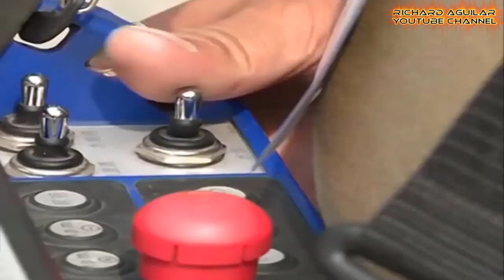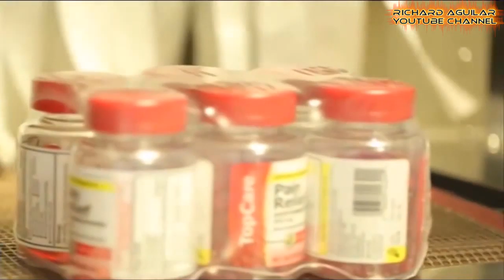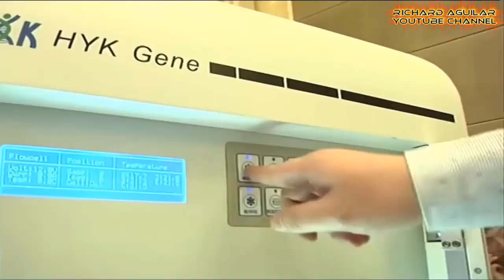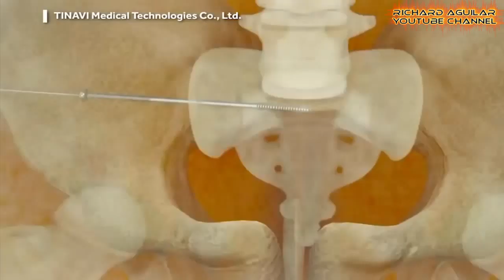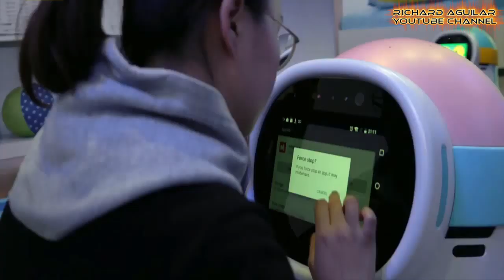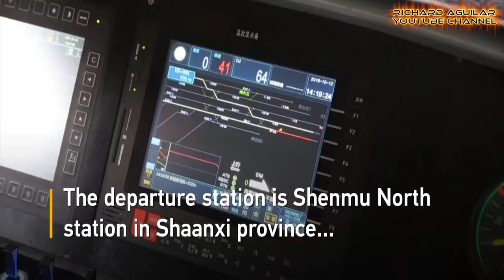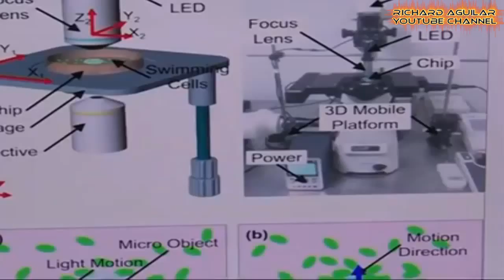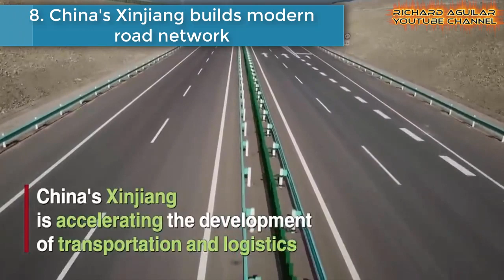China Innovation! China's Advanced Technologies Growing In Popularity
China continuously unveils new technologies and advanced development as part of their unstoppable innovation going on in the country. And today is another day that you will see China’s advancement in technology and new development taking place in the country.

Quick Video Summary:
1. China's Emerging Biotech Industry
2. Medical Robots In China
3. China's Ai Race With Robotics And “Smart” Platforms
4. Intelligent Heavy Haul Train Route
5. Chinese-made Robot Helps With Scoliosis Surgery
6. China's Bacteria-Based Robot
7. Construction of Xinjiang's Longest Highway Tunnel
8. China's Xinjiang Builds Advanced Road Network
9. China-Russia East-Route Gas Pipeline Completed
10. China's Fire-Fighting Robot